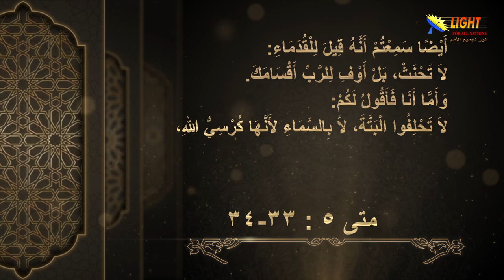الحلقة (22) لا تحلفوا البتة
لا تحلفوا البتة - الحلقة 22 - سلسلة الموعظة على الجبل
لا تحلفوا البتة - مقدمة
جولة في قرية مجدل الموطن الأصلي لمريم المجدلية
ما هي عقوبة القسم باسم الله باطلاً؟
المسيح طالب أتباعه بالصدق والأمانة والشفافية
الوفاء بالوعد والالتزام بالكلمة مطلب إلهي
 لماذا نهى الله بشكل كامل عن القسم؟
 ماذا عن القسم أمام المحكمة؟
 من يعيش حياته في النور لا يحتاج إلى القسم